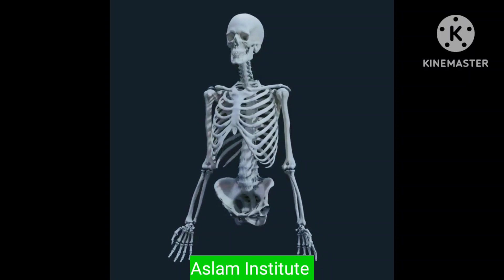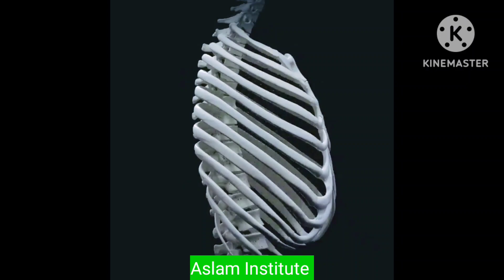Biomechanics of the spine || Hip joint one of the largest joint in the body